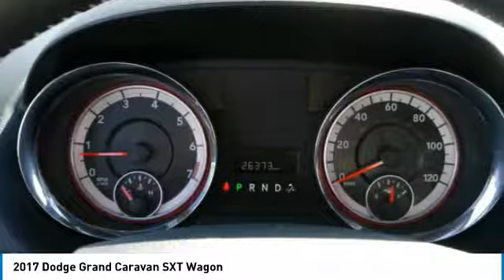2017 Dodge Grand Caravan 4A180033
2017 DODGE GRAND CARAVAN Willmar, MN
Stock# 4A180033

Mills Auto, where an Excellent Guest Experience comes first! CARFAX One-Owner. Clean CARFAX.

2017 Dodge Grand Caravan SXT FWD Red